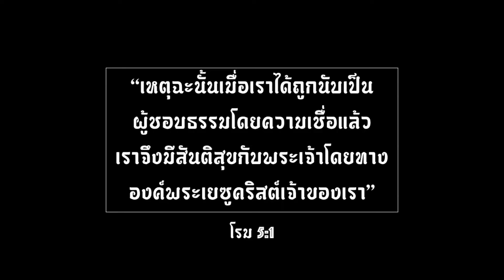การมีสันติภาพกับพระเจ้า